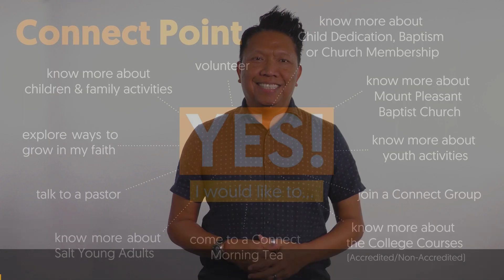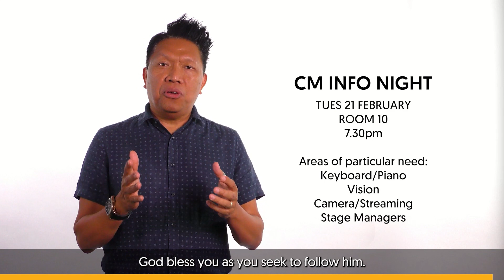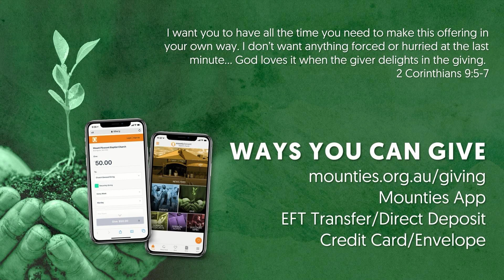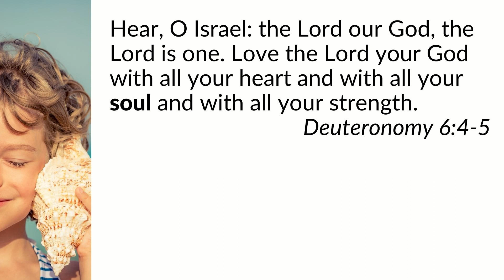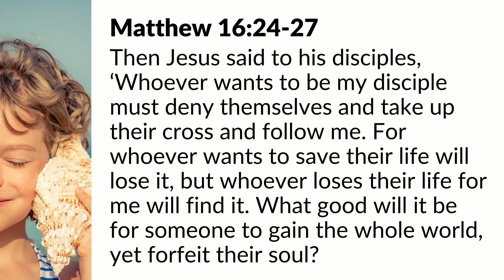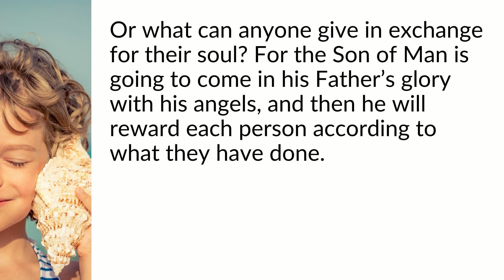Sunday Service 19 February 2023 - Michael Yoo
If you missed Sunday in Church, we're here to help you catch up. This week Michael brought us the next message of the "Love Thy God" series, titled "Soul".